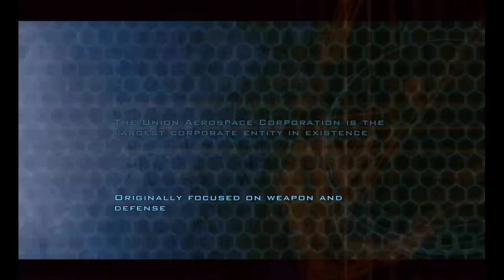10 Minute 1st Impressions : DOOM 3 (PS4)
Here is my 10 Minute 1st Impression on "DOOM 3" for the PlayStation 4.